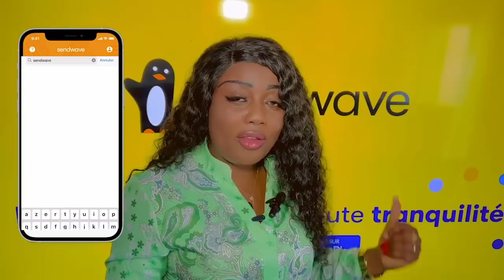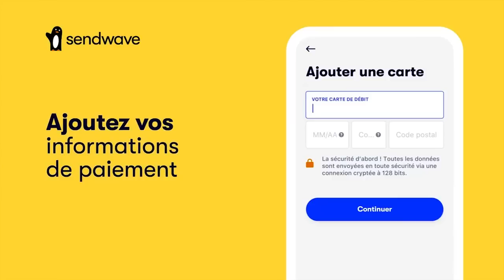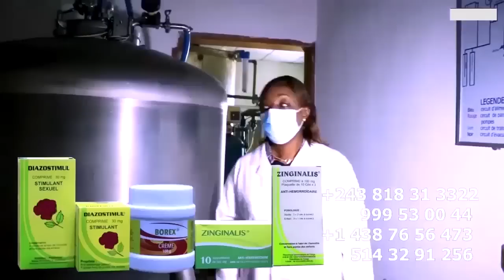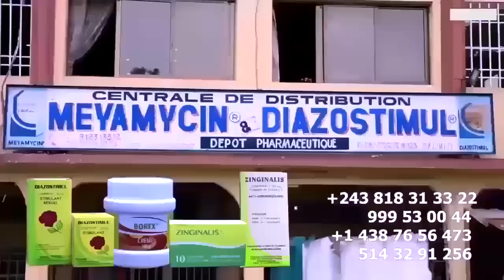FARA FARA FERRE GOLA Et HERITIER WATA à MOANDA Concert BARBECUE Participation De RAPPEUR 1NB